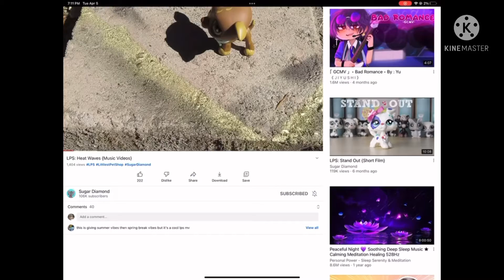I have the sudden urge to play LPS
LPS IS UHHHH C-COOL